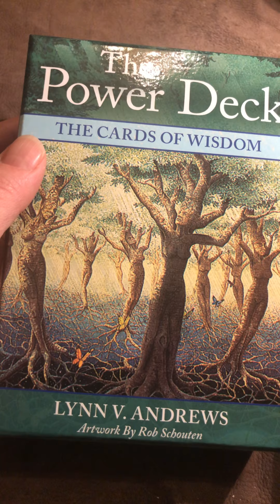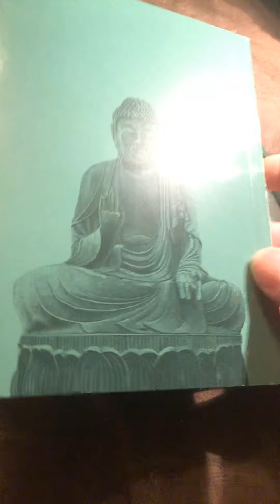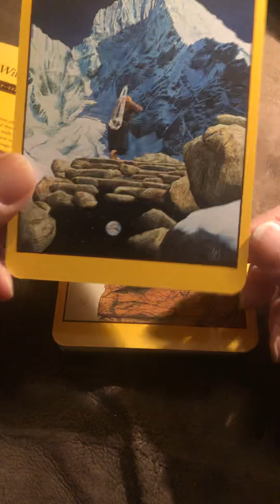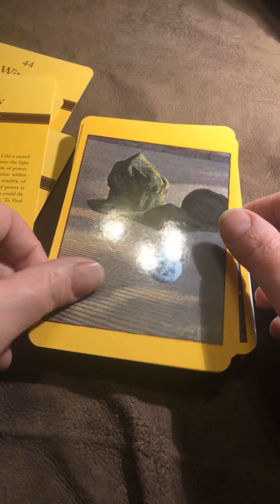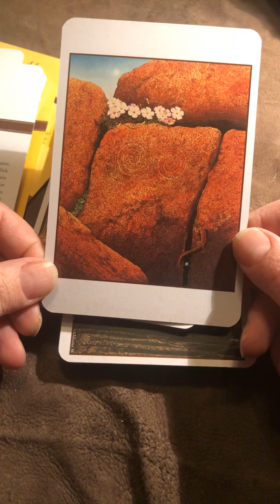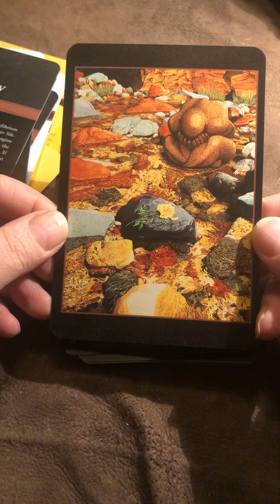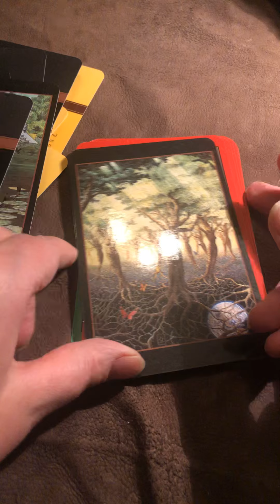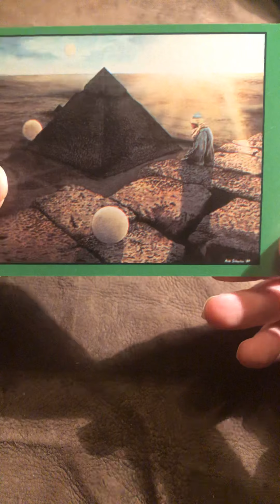The Power Deck The Cards Of Wisdom by Lynn V. Andrews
The Power Deck
The Cards Of Wisdom by
Lynn V. Andrews